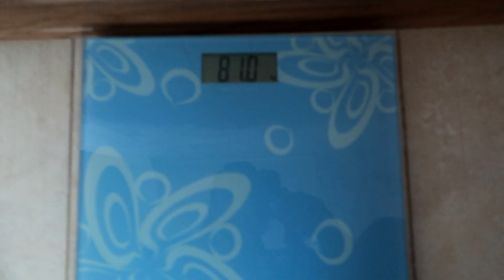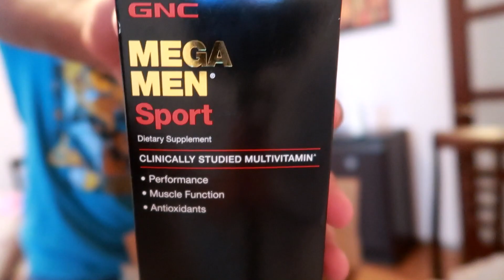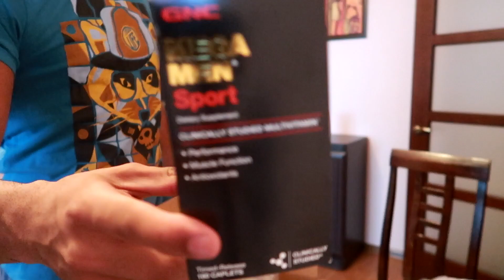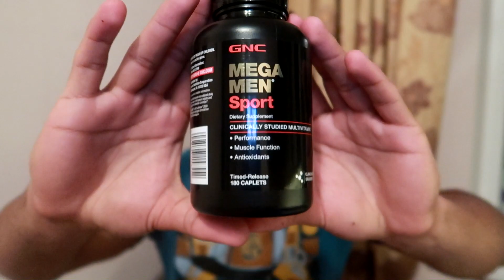VLOG 2 - BACK DAY - 81KG - 🚨أول و أهم المكملات باش نبداو 💊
EDEN - fumes (feat. gnash) (official audio)